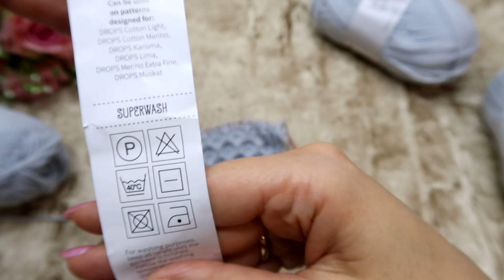простой узор спицами на основе резинки 2*2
Очень простой и легкий узор спицами. Подходит для шапок, варежек, шарфов, снудов, кардиганов, детских изделий.

СКИДКА -10% для моих зрителей, на первую покупку в интернет-магазине товаров для творчества и рукоделия «Мир Вышивки»